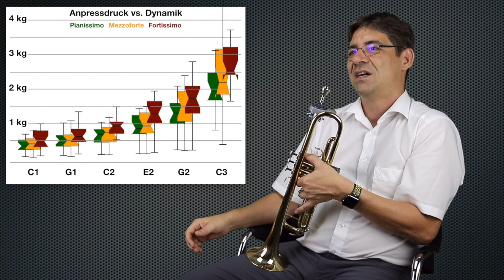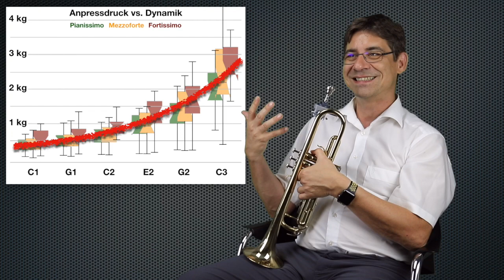Wieviel Kraft ist nötig beim Trompetenspielen?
Wieviel Lippendruck ist nötig um Trompete zu spielen? Prof. Matthias Bertsch (Universität Wien) spricht über seine langjährigen Studien mit Trompetenspielern und zeigt wie man den Lippendruck mit QuantiForce Brass visualisieren kann  - support tool to visualize lip pressure - towards No Pressing Play.

QuantiForce Brass zeigt den Lippendruck und die Lautstärke bei Blechblasinstrumenten an:

QuantiForce Brass ist verfügbar für Trompete, Horn, Cornett, Euphonium, Posaune und Tuba (einige Modelle).